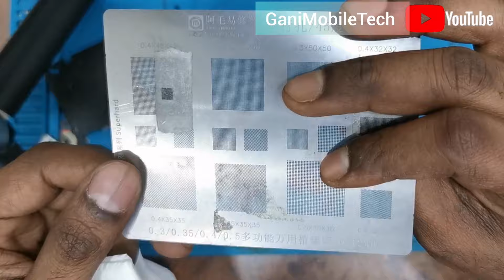Samsung A01 water damage dead solution motherboard ic problem fix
Samsung A01 phone నీటిలో పడింది ఫుల్ డెడ్ ఫోన్ Ic కాలిపోతుంది వేరే షాప్ లో ఇచ్చారు ఫోన్ రిపేర్ అవలేదు అని మా షాప్ కి తీసుకు వచ్చారు  motherboard లో lc over heat అవుతుంది కొత్త Ic
మార్చిన తరవాత ఫోన్ పనిచేస్తుంది

teligram link @GaniMobileTech

amazon low price wireless headphones 🎧
Limited-time deal: ZEBRONICS DUKE 2 Wireless Headphone, Supports Bluetooth, Dual Pairing, Deep Bass, up to 60h Battery Backup, AUX, Environmental Noise Cancellation, Gaming Mode, Now with Type C Charging (Black)